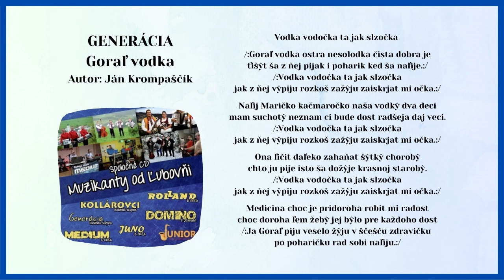Muzikanty od Ľubovni 1, GENERÁCIA, Goraľ vodka, autor Ján Krompaščík, Videorohaľ